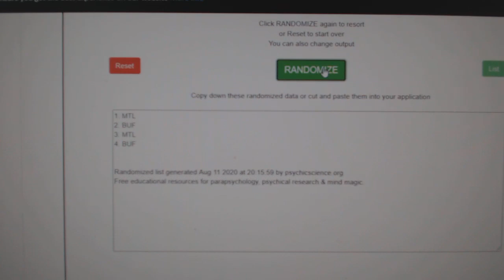Multi Randoms - C&C GB #12,163